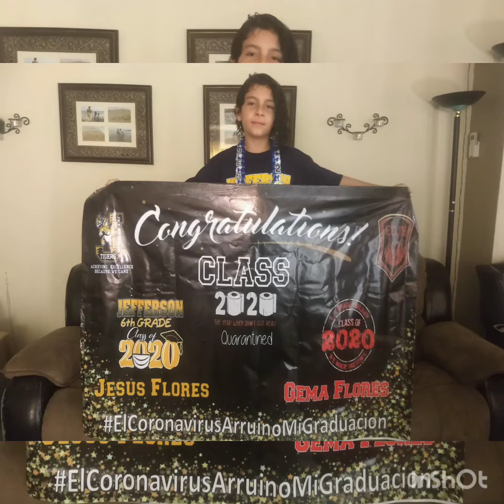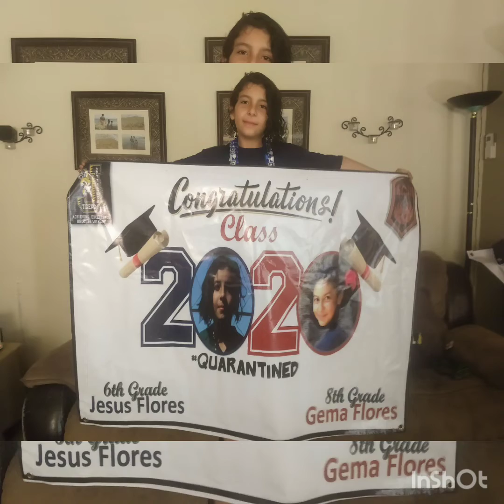CHAPARRO Felicitaciones PROM 2020